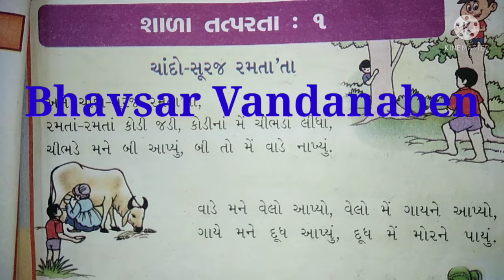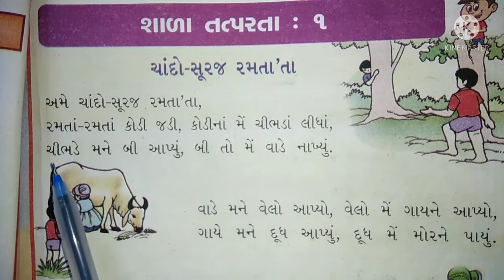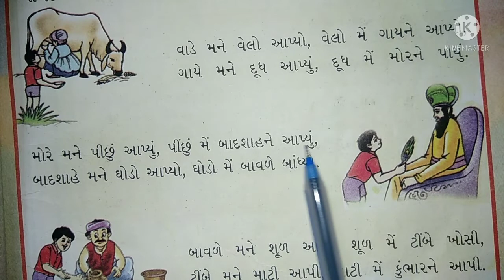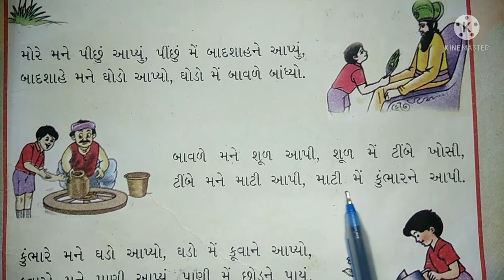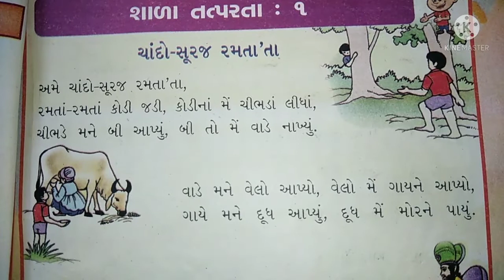ધોરણ-૧ વિષય-કલરવ વિષયાગ -૧ શાળા તત્પરતા-૧ તાસ-૨